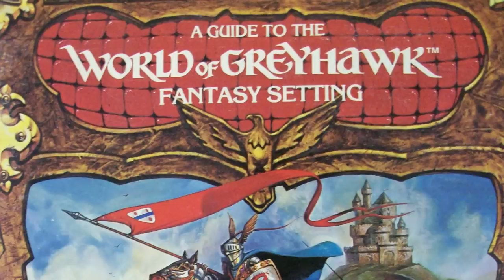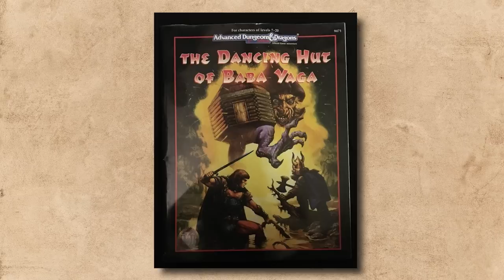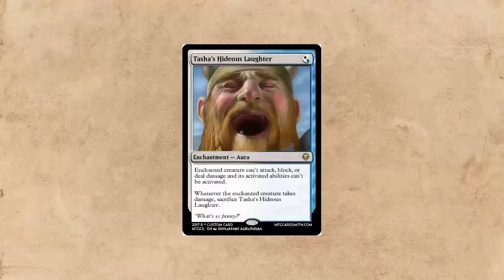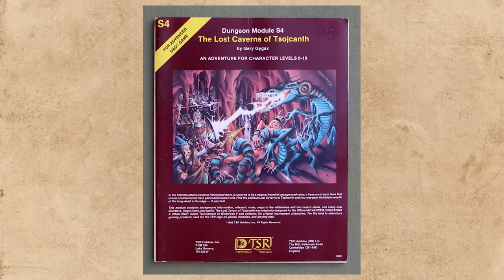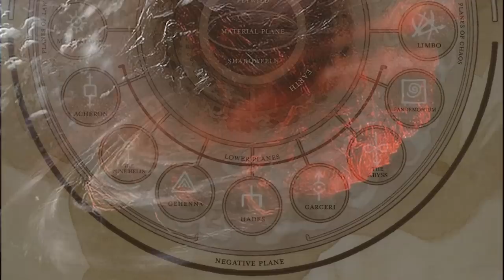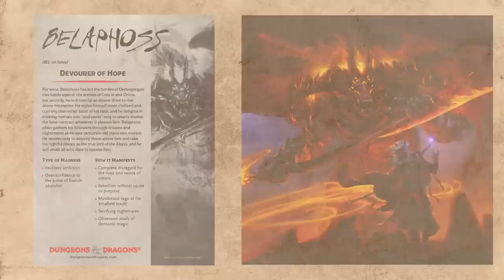Who is Tasha? | D&D Lore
Tasha's Cauldron of Everything!? The Witch Queen behind the Cauldron. AKA Iggwilv!
Pick up Tasha's Cauldron of Everything on Amazon

Extra Videos!

References:
Dragon #359